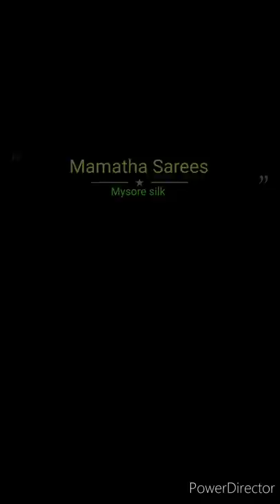🥰🥰Hand Printed❤️ Pure Mysore Silk Sarees 120gsm Thickness WhatsappNo 7702225657//9000949464❤️❤️😍😍😍